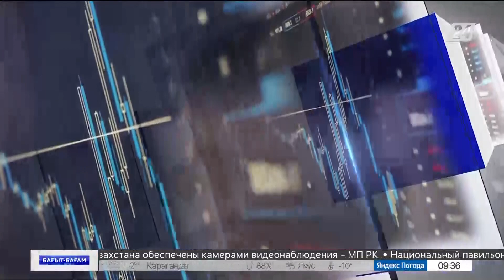Елдегі ШОБ-тың 43,5%-ын әйелдер басқарады | Бағыт-бағам